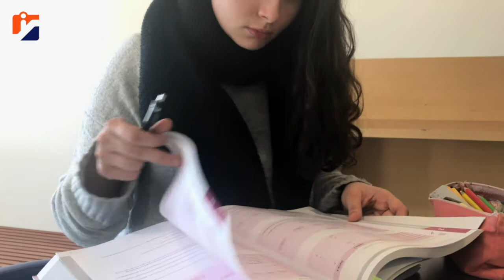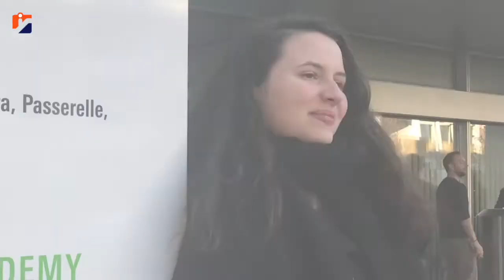Merita Ajeti über die Vollzeit Handelschule am AKAD College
Merita Ajeti besucht derzeit die Vollzeit Handelsschule am AKAD College in Zürich.

Sie sagt ganz klar,, dass dieser Lehrgang eine super Alternative zur herkömmlichen KV-Lehre ist. Nicht nur wegen den zahlreichen zusätzlichen Diplomen in Sprachen und Informatik, welche man während der Vollzeit Handelsschule abschliessen kann. Sie sieht auch im Aufbau des Lehrgangs ein grosses Plus gegenüber einer normalen KV-Lehre.

In diesem Video erfährst du mehr über die Vollzeit Handelsschule am  AKAD College und profitierst von Merita Ajetis persönlichen Tipps rund um diese Ausbildung.